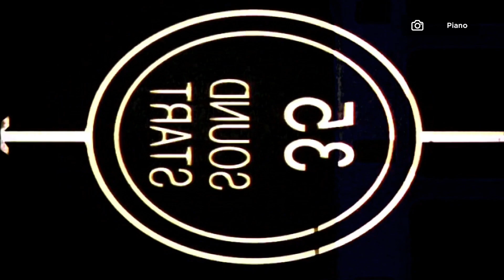Annette | La Veo o No La Veo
Un standupero y una cantante tienen una hija con una voz privilegiada que cambiará totalmente sus vidas. Los críticos te hablan de Annette